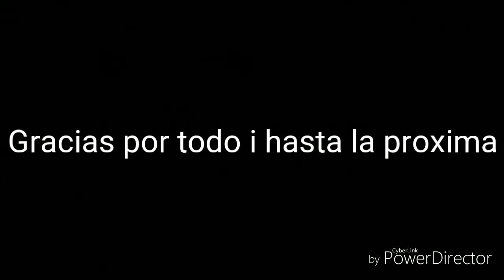Nueva sèrie en el canal mañana